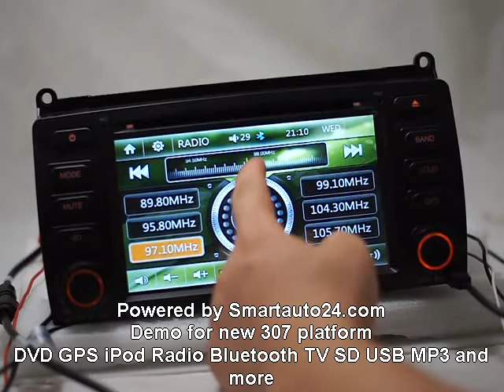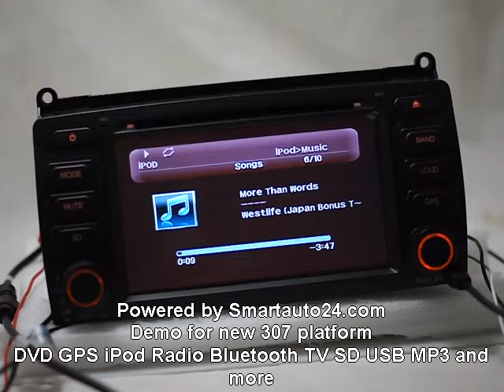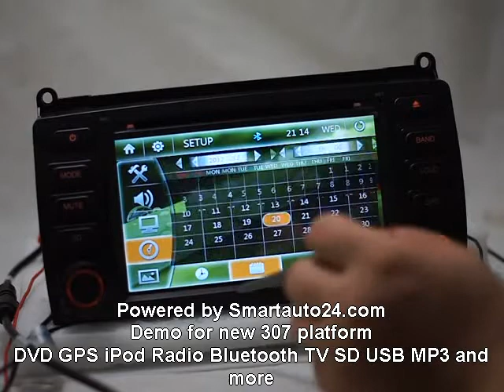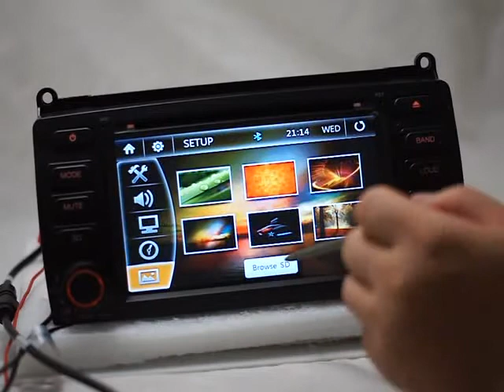Smartauto24 307 Platform for Car DVD Player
New 307 WinCE based OS in-dash navigation DVD player and GPS radio system, bluetooth phone music all-in-one. Powered by Smartauto24.com